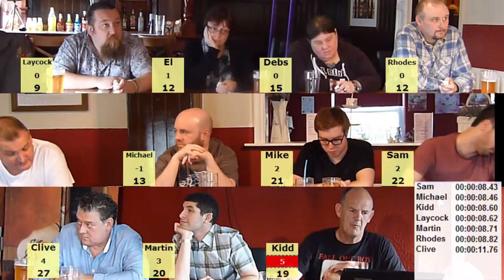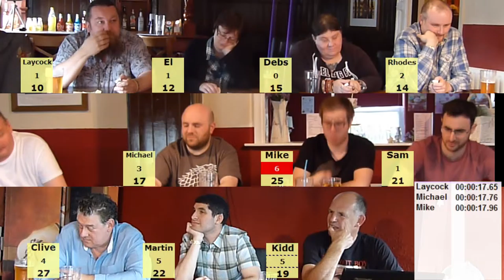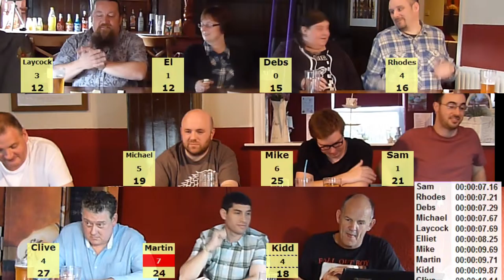LSQ 2015 06 06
LightSpeed Quiz 2015 Tournament 6 All Ireland Championship, Tilt 6 from The Cemetery Hotel, Rochdale hosted by Mark Preston